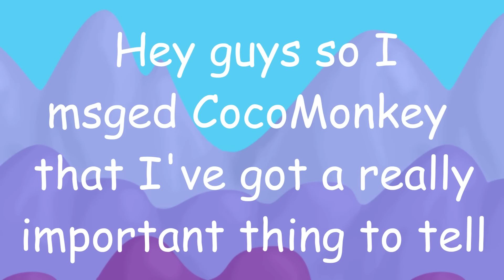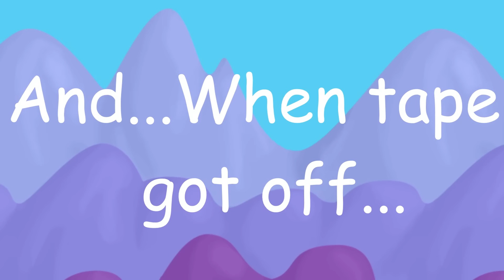Growtopia | Duct taping Cocomonkey!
►My world:v0ren

►Songs:
Lynn Music - Boulangerie
CHASE (Benny Hill Theme)